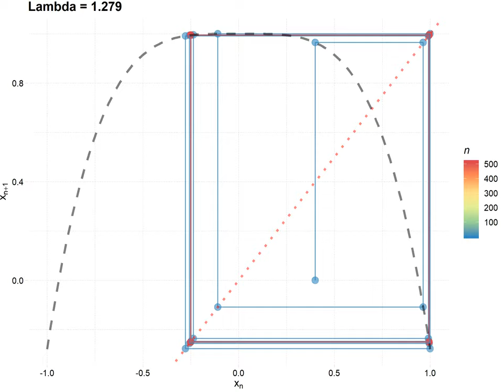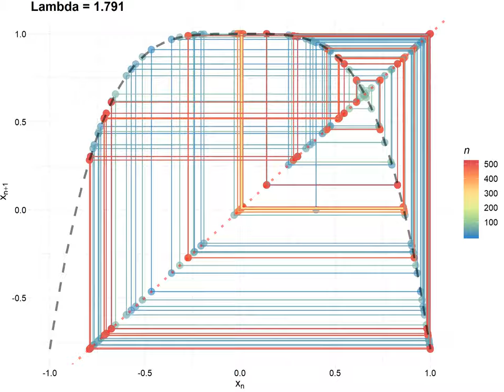CobWeb by p 390